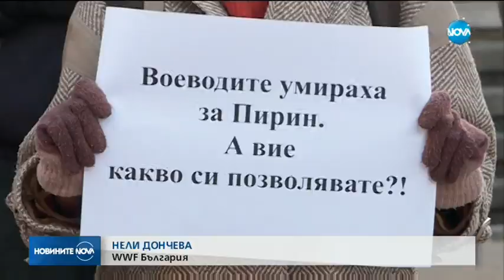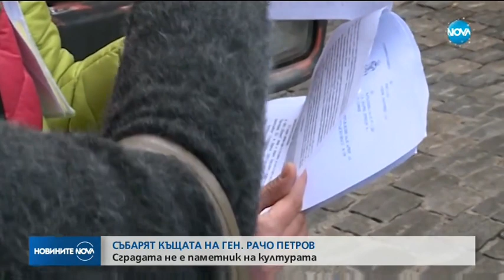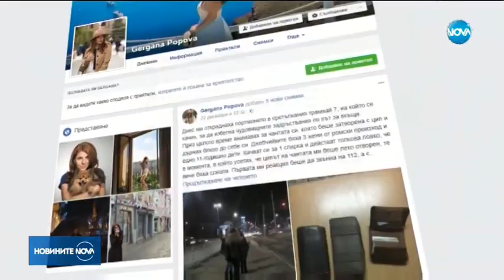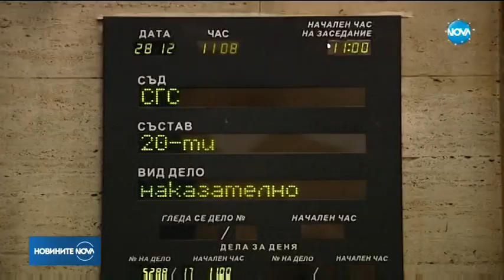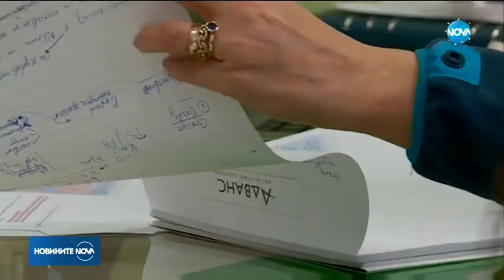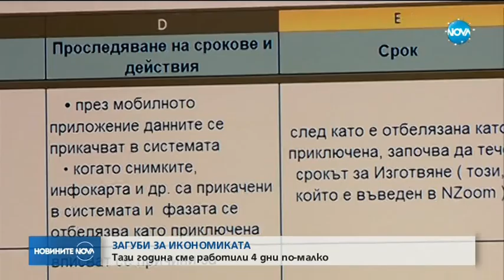Новините на NOVA (28.12.2017 - централна емисия)